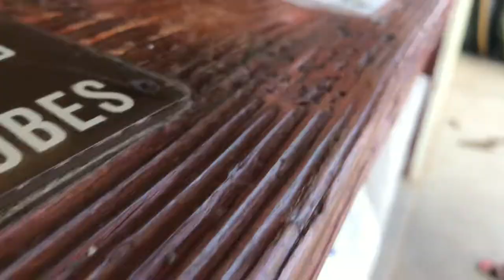I can’t believe I found a pair of Oakley’s!(River Treasure Hunting